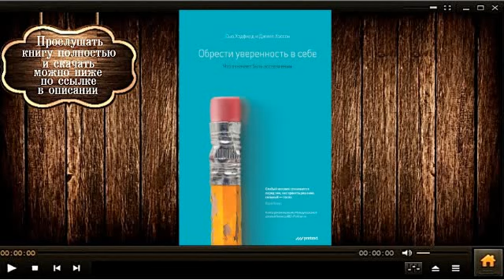Обрести уверенность в себе. Что означает быть ассертивным | Джилл Хэссон, Сью Хэдфилд (аудиокнига)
Прослушать и скачать полностью аудиокнигу "Обрести уверенность в себе. Что означает быть ассертивным"

Описание книги

Бывает ли так, что вы говорите «да», когда хотели бы сказать «нет»? Соглашаетесь ли вы на то, что вам не по душе, лишь бы избежать конфликта? Мучаетесь и медлите, прежде чем принять решение? Жалеете, что приняли его?

Хотели бы вы на все эти вопросы ответить отрицательно? Хотели бы выражать свои желания спокойно и открыто? Уверенно отвечать на требования и критику?

С этой книгой вы сможете сделать это. Вы узнаете, как избавиться от страха, обрести уверенность в себе и повернуть свою жизнь в нужном вам направлении.

Эта книга научит вас, как изменить свое поведение и стать хозяином своей судьбы, как начать жить полной жизнью и быть счастливым.

Управляйте своей жизнью, живите так, как этого хотите вы!

Книга предназначена для широкого круга читателей.
Подробная информация

    Переводчик: Анастасия Брычук
    Чтец: Даниил Крылов
    Правообладатель: Претекст